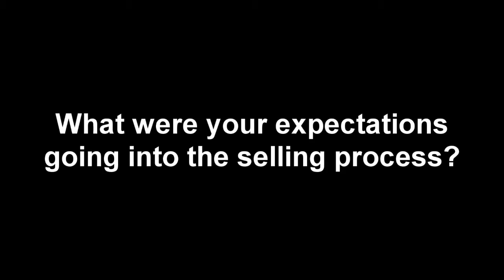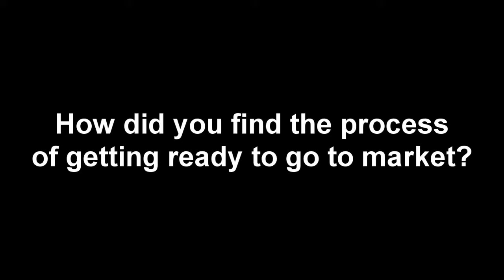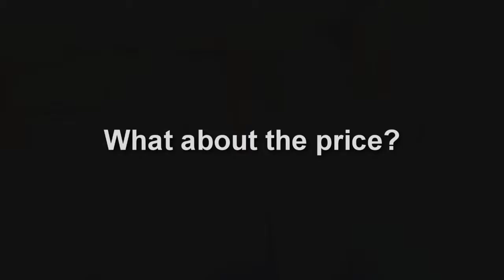Sell your house with Zoltan testimonial (funny ending)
Rob and Indi share their experience selling their home with Zoltan. Don't miss the funny bloopers at the end.